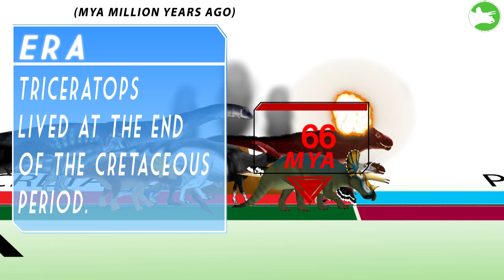Triceratops Prehistoric Tank (TDF Facts)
Triceratops was a large and awesome dinosaur, it lived during the late cretaceous and battled ferocious killers such as T-Rex and Dakotaraptor.